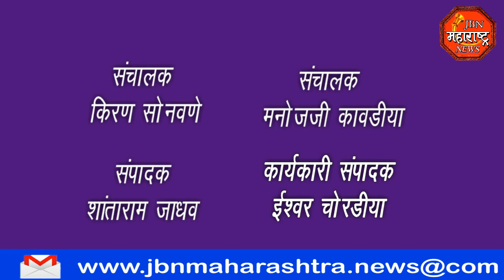शेंदुर्णी संस्थेचा ७८ वा वर्धापन दिन मोठ्या उत्साहात साजरा